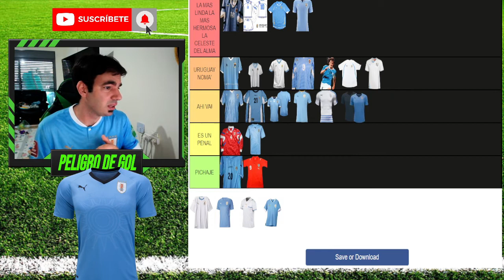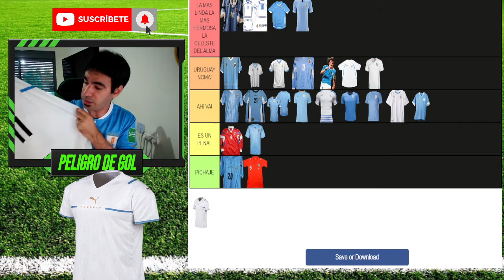MEJORES Y PEORES CAMISETAS DE URUGUAY DESDE 1986 A 2022 TIERLIST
La gloriosa celeste a tenido diversos modelos en sus camisetas!
Cuales son las mas lindas y las menos lindas desde el Mundial Mexico 1986 hasta la fecha,Mundial  Qatar 2022?